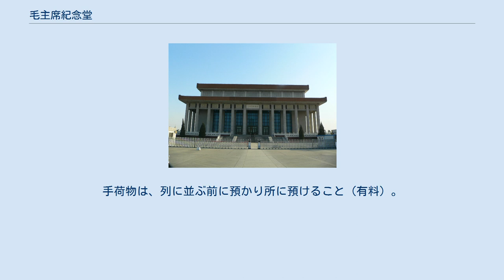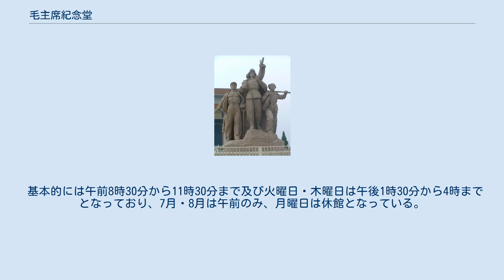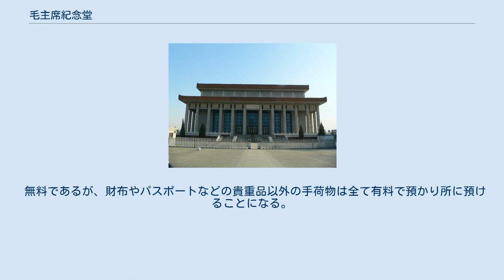毛主席紀念堂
毛主席紀念堂（もうしゅせききねんどう）は、中国の首都北京の天安門広場にある毛沢東の廟。
 中では防腐処理の上で保存された毛沢東共産党初代主席の遺体を観覧できるようになっている。
入り口の「毛主席紀念堂」の金文字の彫刻は華国鋒次代主席の揮毫。
 毛沢東死去直後に次代の中国共産党主席である華国鋒によって建設が決定され1976年11月に着工し、毛沢東死去1周年の1977年9月9日に落成した。
 毛主席紀念堂前彫像 毛主席紀念堂付近の地図 入館には身分証、またはパスポートが必要である。
 平休日に関わらず入場者が長い列を作っており、たいてい入館までにかなりの時間を要すことになる。
朝一番は中国各地からの団体客が多く、もっとも混雑する時間である。
 貴重品以外の持込は厳禁。
手荷物は、列に並ぶ前に預かり所に預けること（有料）。
荷物預かり所は天安門広場の外、道路を隔てた東側の建物内にあるため、要注意。
特にカメラの持込は禁止されており、長時間行列したあとでもポケットのふくらみ、金属探知機などで係員に発見されると、預かり所に行った後並びなおすように指示される。
 ボディーチェックについては強化されており、入場者は敷地内の小屋で金属探知機による検査を受けなければならない。
 長時間の行列を経てようやく敷地内に入ると、献花用の花を安価で販売しているのが目に入る。
さらに敷地内を行列したところで、ようやく天安門に面した北側の入り口から入場する。
ここではパンフレットを安価で販売している。
入場したところが「北大庁」（大庁とはロビーの意）で、中国の風景画を背景に大理石の毛沢東座像があり、花を購入した人はここで献花する。
堂内はここで左右に分かれる。
 次の部屋は「瞻仰庁」で、正面の白い大理石の壁には「偉大な領袖にして偉大な導師である毛沢東主席は永遠に朽ちない」（中国語: 伟大的领袖和导师毛泽东主席永垂不朽）と書かれた金文字が刻まれ、数人の兵士に守られた水晶の棺の中に、永久保存を施された毛沢東の遺体が胸から下を中国共産党旗で包まれた姿で安置されている。
館内には至るところで警備員が睨みをきかせており、立ち止まることは禁止されている。
 瞻仰庁の次は「南大庁」であるが、ここは現在毛沢東グッズ・土産物売り場となっており、毛沢東に対面した直後との雰囲気の落差が激しい。
一般人はここで出口から出ることになるが、2階には毛沢東・周恩来・劉少奇・朱徳・陳雲・鄧小平の6人の「革命業績紀念室」や映写室があり、国賓・要人や中国人民解放軍等の許可された一部団体は見学できるようである。
 基本的には午前8時30分から11時30分まで及び火曜日・木曜日は午後1時30分から4時までとなっており、7月・8月は午前のみ、月曜日は休館となっている。
しかし実際には政治情勢や国賓の訪問などで突発的に休館になる場合が多く、行列の出来具合により開館時間もよく早まり、行列の後ろに並ぶことができる最終時間も現地まで行かないとわからない面がある。
 無料であるが、財布やパスポートなどの貴重品以外の手荷物は全て有料で預かり所に預けることになる。
またパンフレットも有料である。
ただし全て安価（1元＝日本円約19円）である。